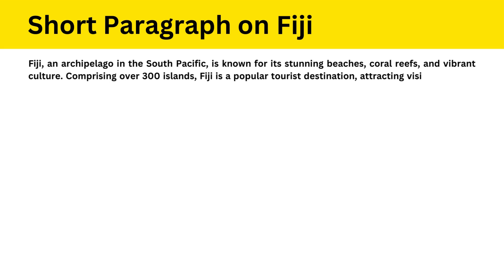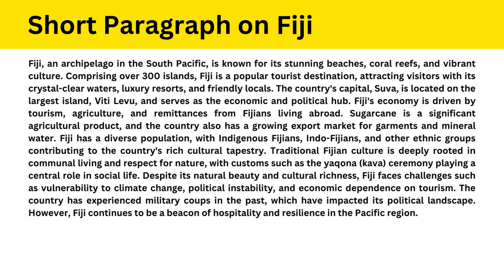Short Paragraph on Fiji